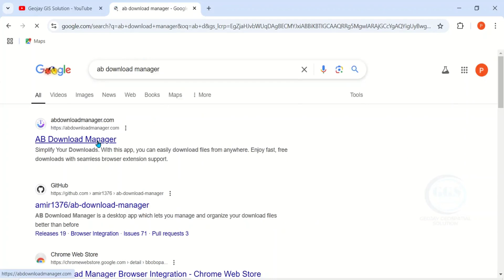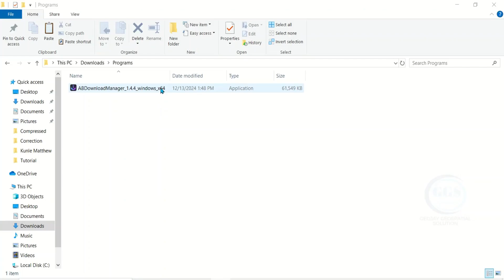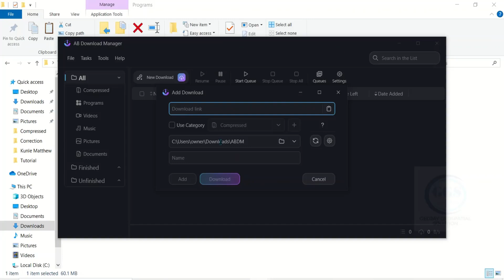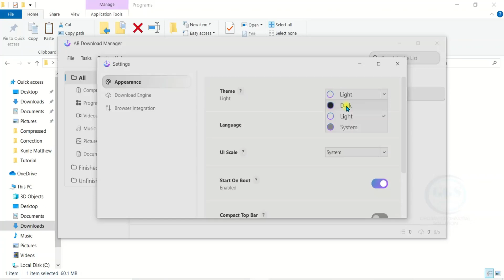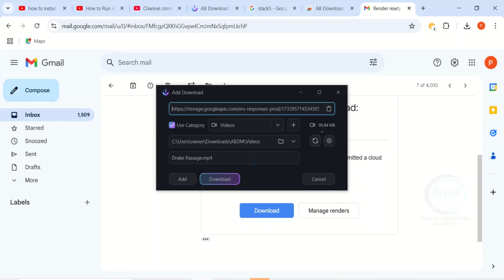New release Best Alternative to IDM | Download and install AB Download Manager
AB Download Manager is a robust free alternative to Internet Download Manager (IDM), offering a user-friendly interface and efficient download capabilities. This software supports multiple downloads simultaneously, ensuring faster speeds and optimal bandwidth usage. It integrates seamlessly with popular web browsers, automatically capturing download links and resuming interrupted downloads. AB Download Manager also features a built-in video downloader, allowing users to easily save videos from various platforms. With its lightweight design and absence of intrusive ads, it provides a smooth experience for users seeking a reliable download manager without the cost. Overall, AB Download Manager is an excellent choice for efficient downloads. This video shows you how to download and install AB Download Manager.